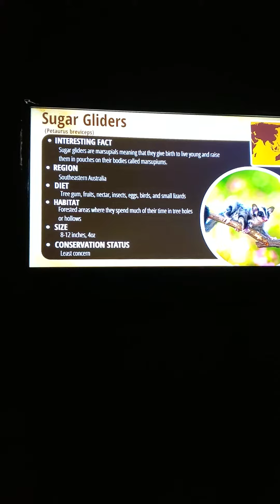Is this worth watching? Maybe but not to actually see anything rather for information. Lights out.